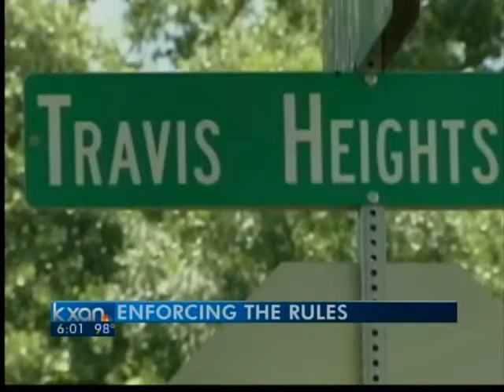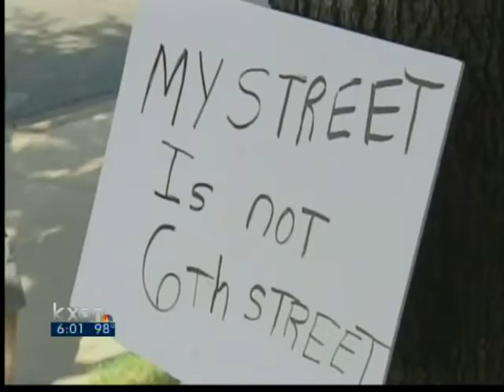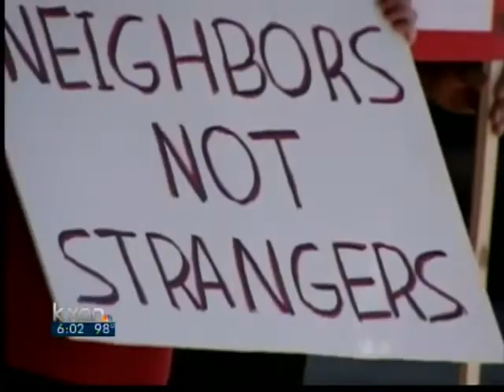Enforcing Short Term Rental rules